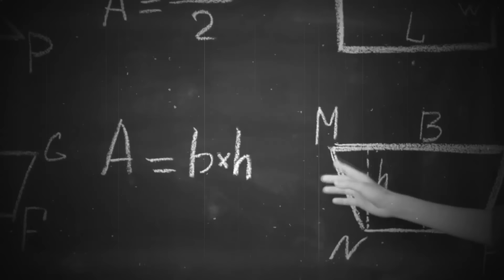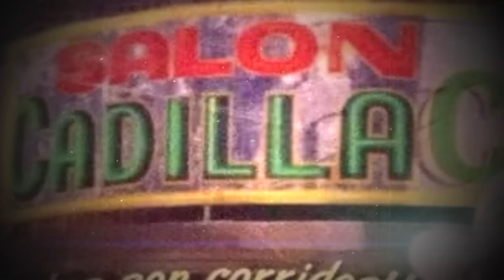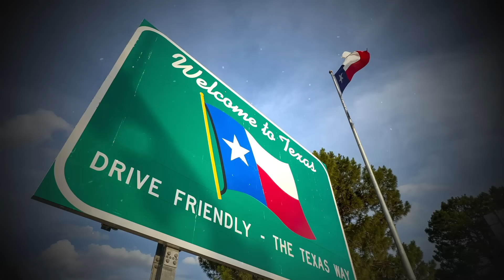Cornelio Reyna El Triste Final del Ídolo del Norte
Si te gusta la música norteña y ranchera, seguro que has escuchado alguna vez a Cornelio Reyna, uno de los cantantes más famosos y queridos de este género. Pero ¿sabes quién fue Cornelio Reyna y cómo murió? En este video te lo contamos todo.

Cornelio Reyna nació en 1940 en Coahuila, México, pero se crió en Reynosa, Tamaulipas, donde empezó a tocar el bajo sexto y a cantar en las cantinas. Junto con Ramón Ayala formó el dueto Los Relámpagos del Norte, que revolucionó la música norteña con su ritmo y su estilo. Cornelio Reyna también se destacó como compositor de muchos de los temas que interpretaron, como Ya no llores, Mi tesoro o Vida truncada.

En los años 70, Cornelio Reyna se lanzó como solista y grabó más de 60 discos de música ranchera y norteña, con éxitos como Me caí de la nube, Lágrimas de mi barrio o Mil noches. Además, participó en unas 30 películas del cine mexicano, donde mostró su carisma y su talento.

Cornelio Reyna murió en 1997 en la Ciudad de México, a los 56 años, por una complicación en una úlcera estomacal. Su muerte causó una gran conmoción entre sus fans y sus colegas, que le rindieron homenaje en la Plaza Garibaldi y lo despidieron con aplausos y canciones. Cornelio Reyna dejó un gran legado musical que sigue vivo hasta hoy.

Guion: Ruben Risso (GuionTube)
Locución: Mariana Bertone
Edición: AYRIEL EDICIONES AUDIOVISUALES